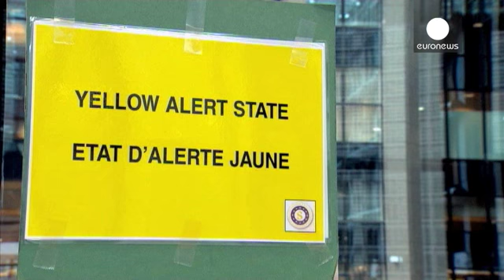نشست وزرای خارجه اتحادیه اروپا برای بازنگری در استراتژی های تامین امنیت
نشست وزرای خارجه اتحادیه اروپا روز دوشنبه در بروکسل برگزار شد. در این نشست که اولین گردهمایی از مجموعه گفتگوهایی است که قرار است در ۱۲ و ۱۳ فوریه نیز ادامه یابد، شرکت کنندگان متعهد شدند تا برای حفظ امنیت، استراتژی بهتری را در داخل اتحادیه اروپا و در مرزهای آن به اجرا بگذارند.

فدریکا موگرینی، نماینده عالی اتحادیه اروپا در سیاست خارجی و امور امنیتی گفت: «ما و اعضای شورای امور خارجه تصمیم گرفتیم تا همکاری هایی بسیار فعالانه تری نسبت به گذشته داشته باشیم و این کار را با تبادل هوشمندانه اطلاعات هم د…